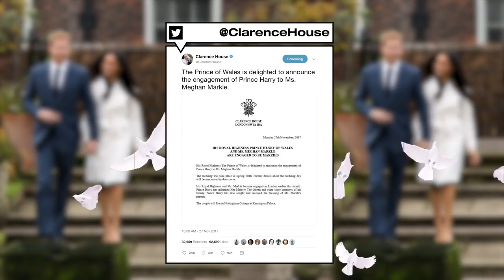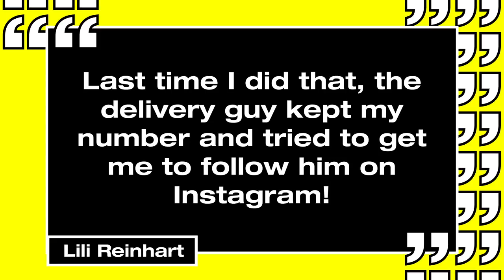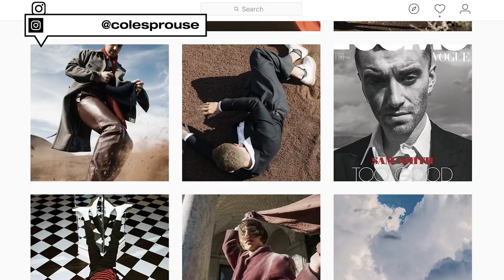Abbie Holborn Gets Emotional Inking On Just Tattoo Of Us | MTV News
And the best celeb reactions to Prince Harry’s engagement plus Kendall Jenner, Hailey Baldwin and Bella Hadid are on the vacay of dreams right now.